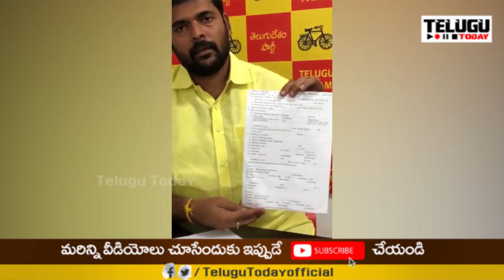ఎన్ని చేసినా చంద్రబాబును ఏమీ పీకలేరు | Tdp ravi kiran strong counter to ys Jagan | Telugu Today